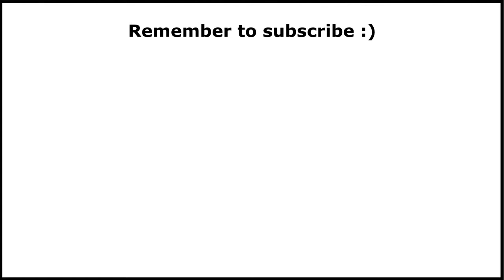How to Draw a Cute Cartoon Cauliflower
In this step by step tutorial you will learn how to draw a cute cartoon cauliflower.

This video is part of the 'how to draw cute cartoon vegetables' playlist.